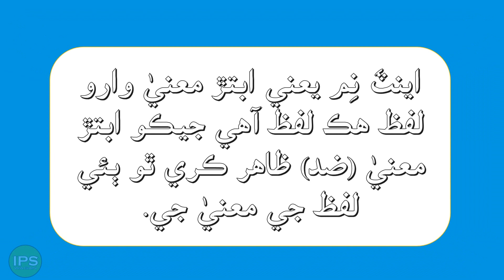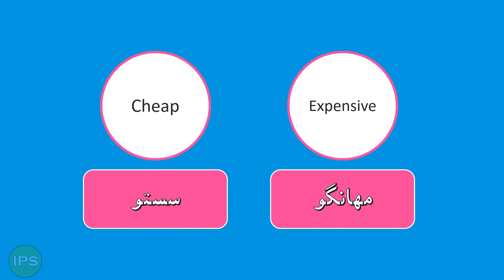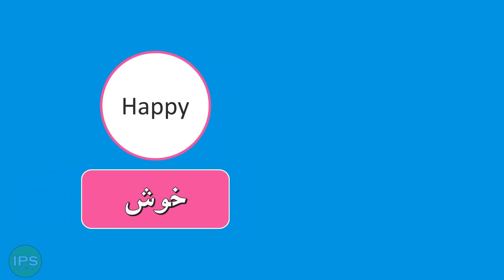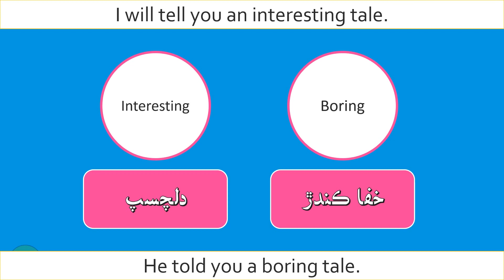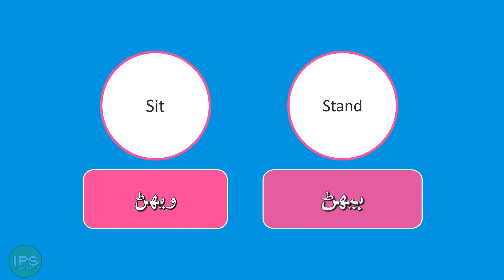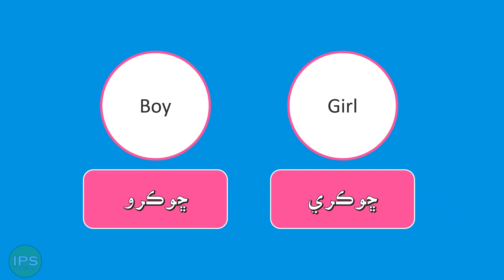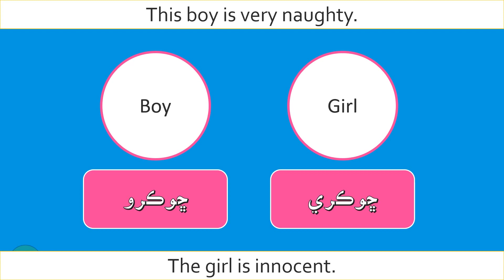Vocabulary - opposite words - antonyms - Learn in sindhi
In this video lesson you will learn what is antonym and how to use it.